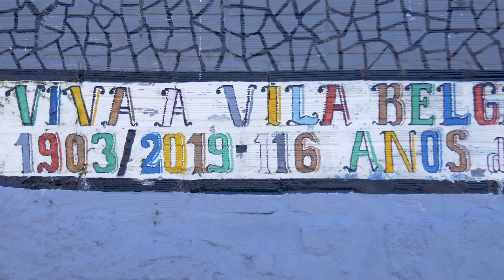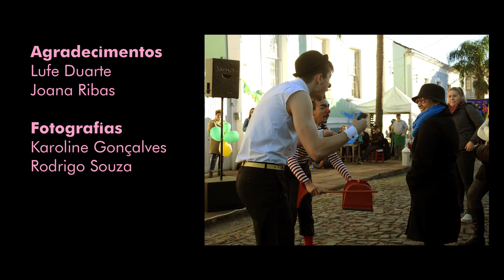Brique da Vila Belga - Documentário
Nos primeiros e terceiros domingos de cada mês, as ruas da Vila Belga, em Santa Maria/RS, ficam ainda mais coloridas com a realização do Brique da Vila Belga. O documentário registra esse movimento cultural que busca A VALORIZAÇÃO da PAISAGEM CULTURAL DE SANTA MARIA E DOS ARTISTAS LOCAIS. Além de uma feira, o Brique é um evento sociocriativo que convida seus visitantes a perceber a conexão entre o passado histórico da cidade e os movimentos culturais, visando a reintegração do centro histórico à dinâmica urbana e entregando cultura e valor para Santa Maria.